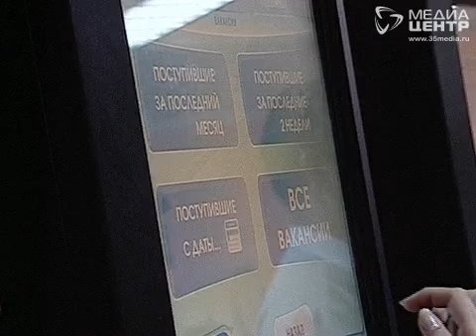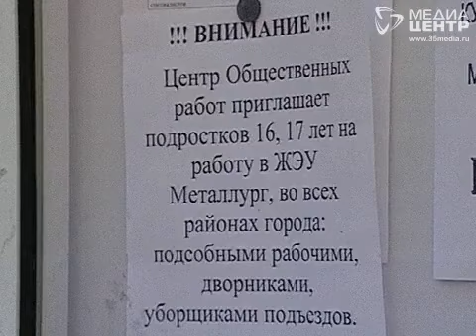Череповец разыскивает рабочие места для подростков